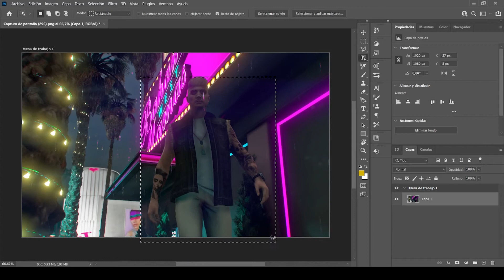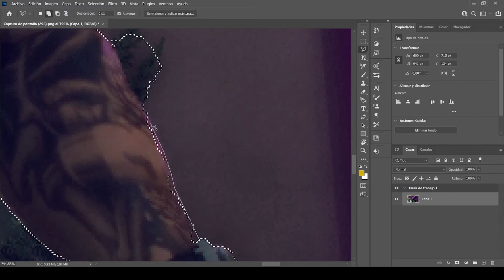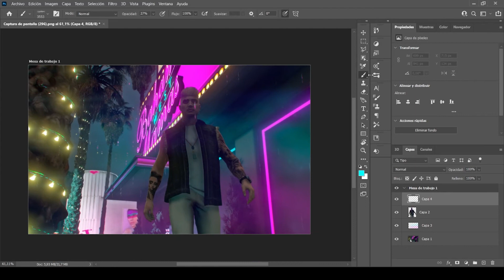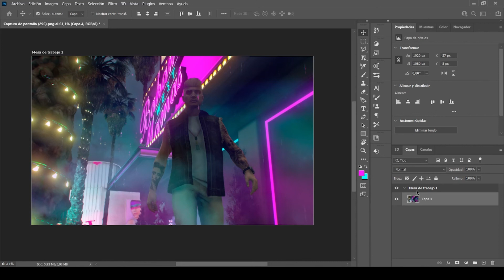EDITOR ROCKSTAR - ¿COMO HAGO Y EDITO MIS FOTOS? - LEALTAD RP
Segundo vídeo enseñando como uso el editor de rockstar y como, posteriormente edito la foto en photoshop para darle un toque más personal y mágico.

Las ventanas internas de Photoshop no se me graban porque tengo un problema con el obs que no me las detecta y no me deja grabar toda la pantalla entera. Cuando lo solucione os traeré otro en el cual os enseñaré que parámetros toco exactamente de cada sitio para que podáis seguir paso a paso sin perderos.

El servidor en el que juego es Lealtad RP, a continuación os dejo el enlace para que os unáis al discord: